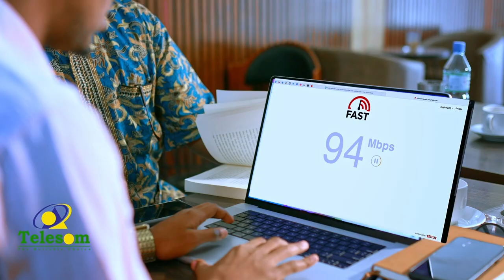Madaxweynaha Bankiga Adduunka oo walaac ka muujiyay deymaha uu Shiinuhu siiyo dalalka Afrika